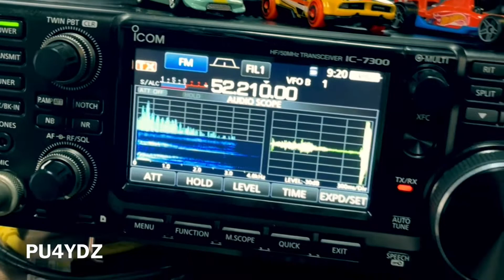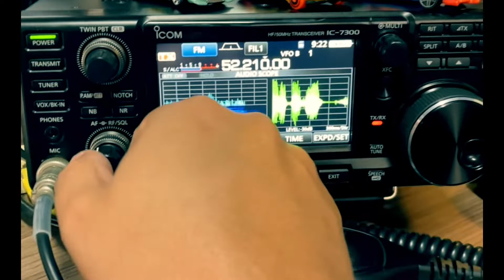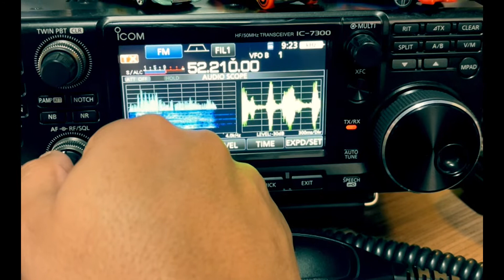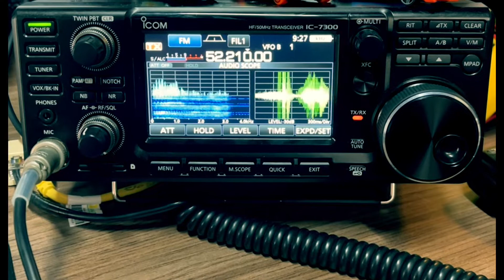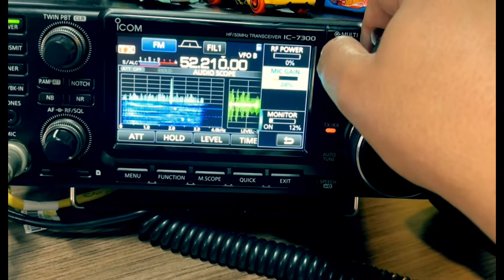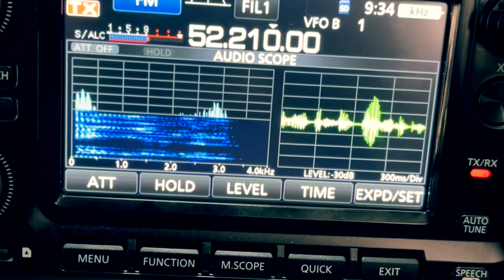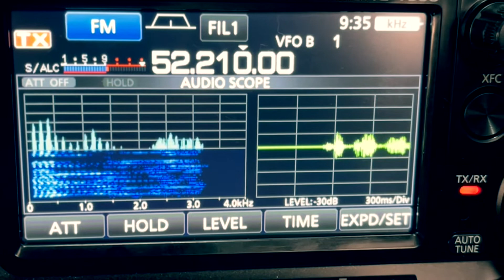EchoLink com apenas um rádio em TX e RX usando apenas um cabo USB/CAT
Experiência no EchoLink utilizando um IC-7300 e um cabo USB configuração de sistema CAT, o mesmo rádio escuta e transmite para dentro das Conferências, sem a necessidade de dois Radios, ou um rádio completamente dedicado para ser o “link repetidor” e um HT por exemplo para acionar, nada disso, vc usa o PTT do rádio receptor como microfone e escuta pelo seu alto falante mesmo, não sendo necessário TX power nem mesmo QRP, pois vc não precisa de outro rádio para escutar o link, neste caso eu zerei completamente a potência do IC-7300, aliás poderia ter até tirado a antena pois ele não estava transmitindo pra ninguém apesar de vc ver na imagem elementares em modo TX, isso se deve a configuração padrão de um
Link só isso!